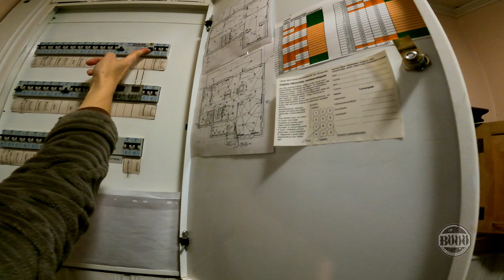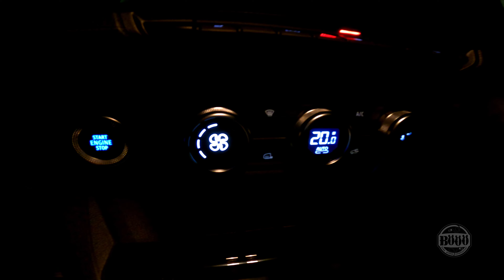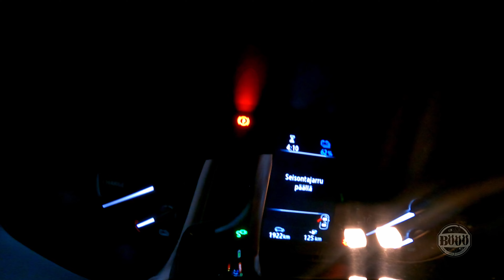249. Vikavirtakytkin ja Renault Kangoo, Autotubettajan tiistai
Metsästetään vikavirtasuojakytkimen napsuttelua. Mukana vilahtaa myös Rouva Lohikäärme aamutakissa!

Luotettavat kotimaiset kotilatausasemat:
Wallelaturit.fi